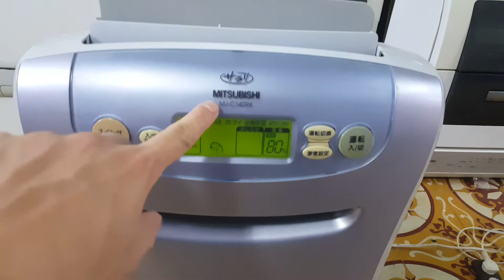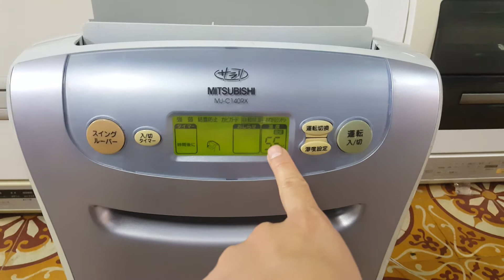0989897559- Đây là chiếc máy hút ẩm đáng mua nhất...03/04/2021